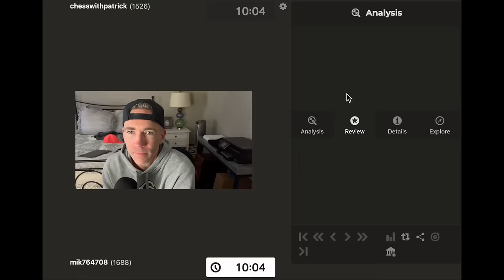Day 357: Playing chess every day until I reach a 2000 rating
Watch out Hikaru Nakamura and Magnus Carlsen! I'm coming for you!
This is another day in my quest for a 2000 rating on chess.com.

I made the music